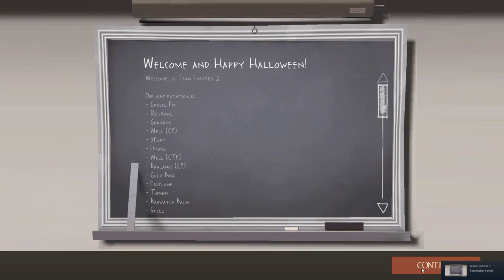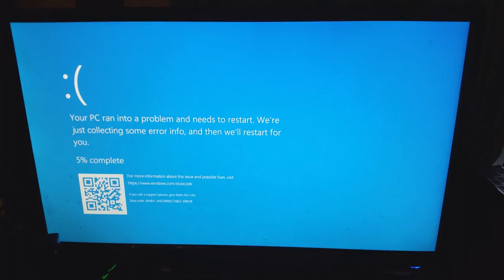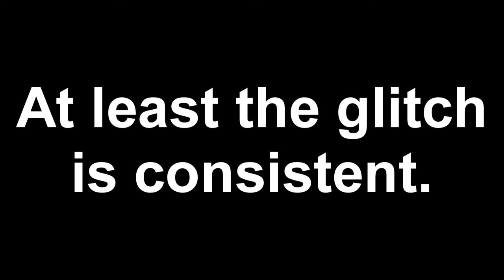Let's Play Team Fortress 2: Happy Hallow-MEME!!!!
We hit so many memes in this one: Bonus Ducks from the Carnaval of Carnage,, 2Fort (The Map, the Meme, the Legend,) The Gibbus, The Sidney Sleeper (aka the pee-sniper), the Holy Mackerel (aka The Fish Slapper) it was just really enjoyable.

I may just meme from now on. it's so much fun.

There was some try-hard effort as I got at least one of the bonuses for my Dragon's Breath contract.

It's a pretty long video, but it's chock full of meme.

Did I mention the computer glitches continued. (I may have solved them in the meantime, but that's a topic for another video.)